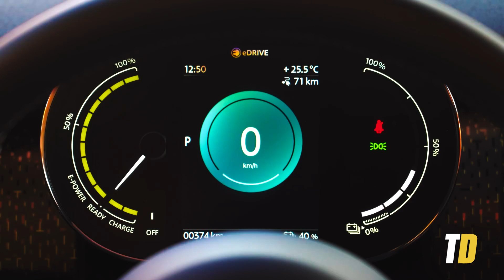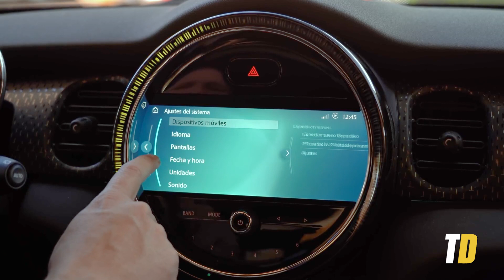¿El auto perfecto para la cuidad? Mini Cooper S Eléctrico | Test Drive Paraguay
El Mini Cooper siempre fue un vehículo que daba la sensación de un karting, ahora con motorización eléctrica aumenta ese sentimiento. ¡Conoce el Mini Cooper S Electrico!

Marca: MINI COOPER
Modelo: ELECTRICO
Año: 2022
Motor: ELECTRICO
Potencia(HP): 184 HP
Potencia(N/M): 270 NM
Aceleración 0 a 100: 7.3 SEGUNDOS
Velocidad máxima:  150 KPH
Tipo de combustible: ELECTRICO
Suspensión delantera: MCPHERSON
Suspensión trasera: BARRA DE TORSION
Frenos delanteros: DISCOS
Frenos traseros: DISCOS
Cantidad de airbags: 6 AIRBAGS
Capacidad de la bateria: 29 KWH
Capacidad de baulera:  211 LITROS (731 LITROS CON LOS ASIENTOS ABAJO)
Largo: 3850 mm
Alto:  1432 mm
Ancho: 1727 mm